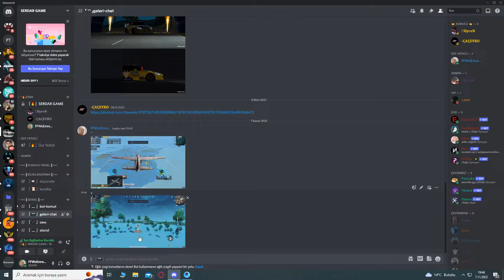HD nin bagını buldum ! hile actım